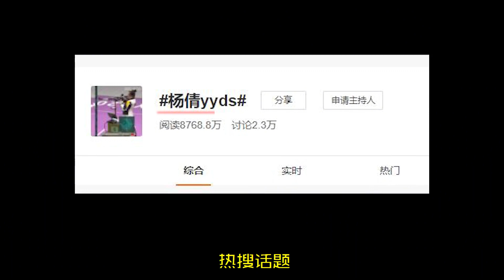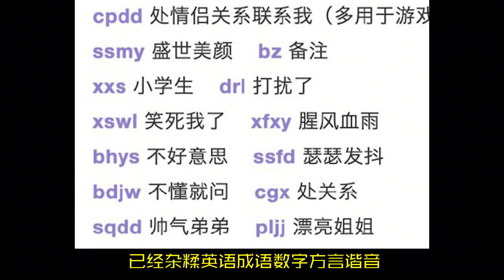这年头不会点暗号破译技术，是真没法好好网上冲浪了。